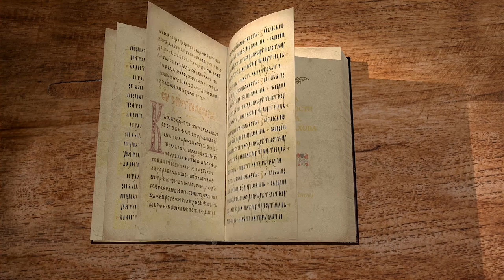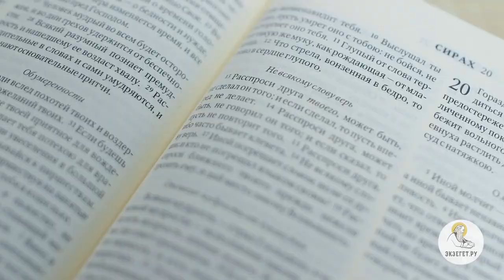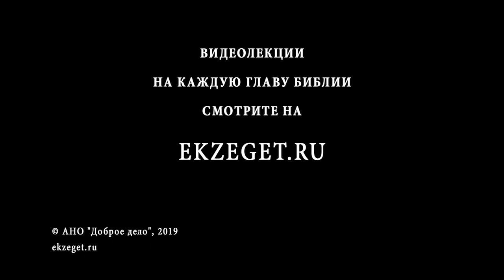Книга Премудрости Иисуса, сына Сирахова. Глава 19. Игумен Лука (Степанов)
В 19-ой главе книги Премудрости Иисуса, сына Сирахова, вместе с Игуменом Лукой (Степановым), мы касаемся следующих тем: О вреде пьянства О необходимости внимания к деталям О том, где обретать друзей и помощников О связях с блудницами О грехе скорой доверчивости к близким Об удовольствиях и сопротивлению вожделениям века сего О тех, кто обуздывает не только свой язык, но и может уйти от сообщества, где царствует празднословие О примере Святителя Феофана об уходе от праздных разговоров О том, что не нужно быть навязчивым в своих словах к ближним О задаче которую ставит нам мудрый наставник Иисус, сын Сирахов Об обнаружении тайн своих или чужих, которые надлежало бы скрывать О склонности к болтливости О зле против ближних, услышанном нами О том, что не всякому слову верь Об отличии мудрости от лукавства О мудрости обличителя О том, что не есть мудрость знание худого Об изворотливости О бдительности к людям.